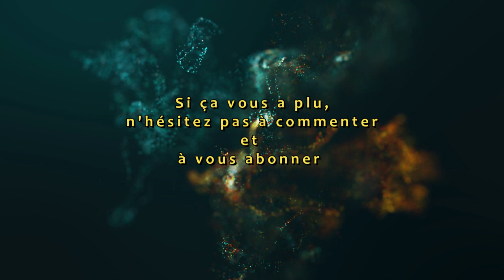Ecryme Sonate Venicienne 23 : Le Grand Soir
Ou l'on découvre le monde d'Ecryme
au fil de la ballade vécue par nos héros.

Le Doge de la lettre est maudit, il ne peut garder sa santé mentale qu'en écoutant un air de musique bien particulier. Nos amis décident d'aider le doge à retrouver le jeune musicien Armand .
Le 1er indice les conduit à l'atelier de luthier, spécialisé dans les orgues de barbarie., puis à la grande bibliothèque d'Aggregante.
Il s'agit de retrouver le maitre archiviste Lizzi qui a le disque perdu en sa possession, malheureusement ce dernier est mort. Une lettre mentionne un RDV au club des Dilettante avertis. Une mysterieuse femme bat Florian aux echecs et confronte Hamelin par l'esprit. Selon elle, Armand se cache. Elle leur donne une nouvelle piste : le directeur des tours d'Adjudication.
Ferdinand suggère de rechercher les autres musiciens du groupe d'Armand.
Une lettre d'Armand ? demande à l'équipe de les rejoindre dans une maison jaune dans les galeries des Lazzi.
Armand est libre . Mais il refuse de suivre ses sauveurs.
Il faut donc récupérer l'enregistrement qu'a volé le Doge de la Musique dans son palais.

Ferdinand d'Entrepont /  Smootchi
Florian Carrel / aetius
Philomène Griolet / Lael
Eléonore Fresnel / dheux
Hamelin coupe eau / El Marcus

Actualplay podcast de jeu de role
inspiré d'Ecryme des éditions Matagot
La musique a été spécialement crée par @ToroneMusic
(Retrouvez toutes ces créations sur sa chaine youtube)